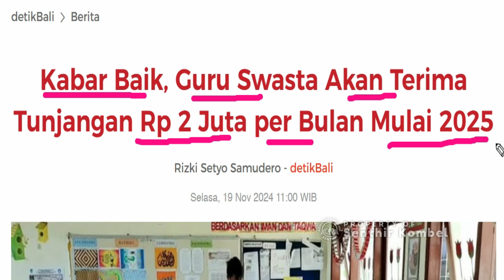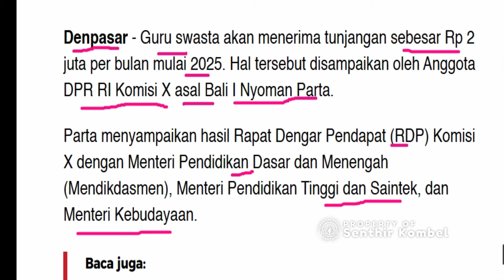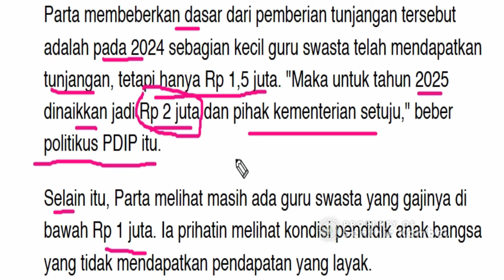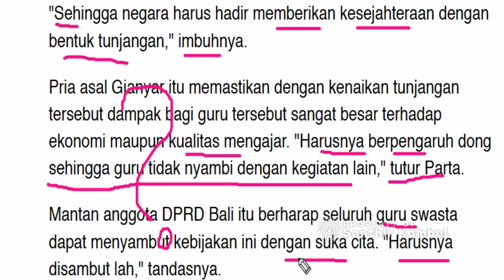JANJI PALSU Kenaikan Gaji Guru Non ASN dan Swasta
Denpasar - Guru swasta akan menerima tunjangan sebesar Rp 2 juta per bulan mulai 2025. Hal tersebut disampaikan oleh Anggota DPR RI Komisi X asal Bali I Nyoman Parta.
Parta menyampaikan hasil Rapat Dengar Pendapat (RDP) Komisi X dengan Menteri Pendidikan Dasar dan Menengah (Mendikdasmen), Menteri Pendidikan Tinggi dan Saintek, dan Menteri Kebudayaan.

"Guru non-PNS atau guru swasta akan mendapatkan tunjangan Rp 2 juta per bulan sepanjang sudah memiliki sertifikasi guru dimulai tahun 2025 dan seterusnya," ujar Parta kepada detikBali, Selasa (19/11/2024).
Parta membeberkan dasar dari pemberian tunjangan tersebut adalah pada 2024 sebagian kecil guru swasta telah mendapatkan tunjangan, tetapi hanya Rp 1,5 juta. "Maka untuk tahun 2025 dinaikkan jadi Rp 2 juta dan pihak kementerian setuju," beber politikus PDIP itu.

Selain itu, Parta melihat masih ada guru swasta yang gajinya di bawah Rp 1 juta. Ia prihatin melihat kondisi pendidik anak bangsa yang tidak mendapatkan pendapatan yang layak.